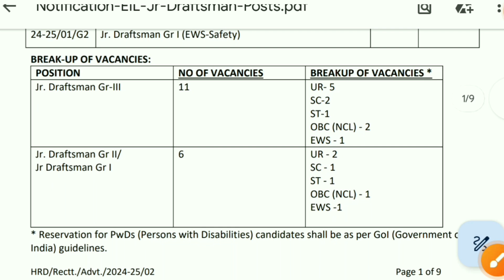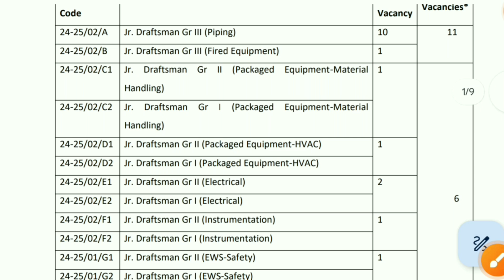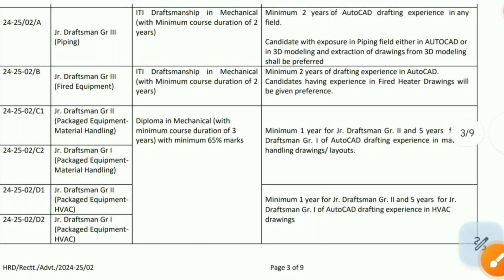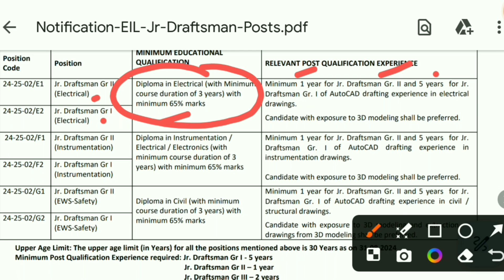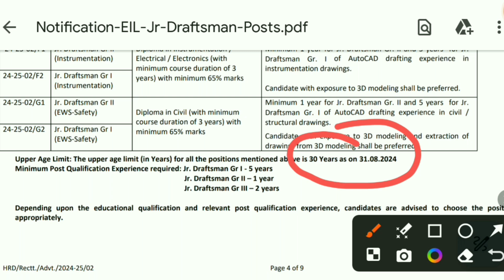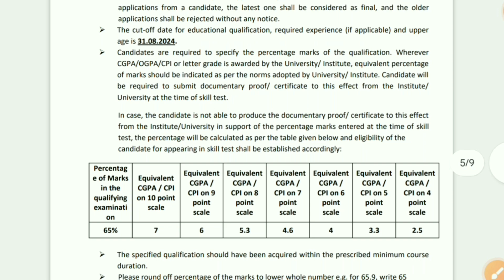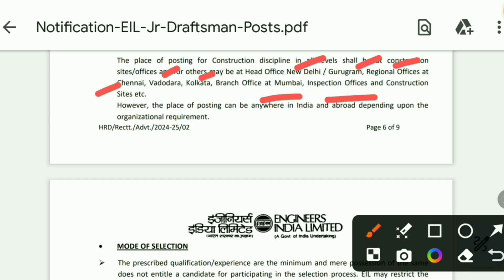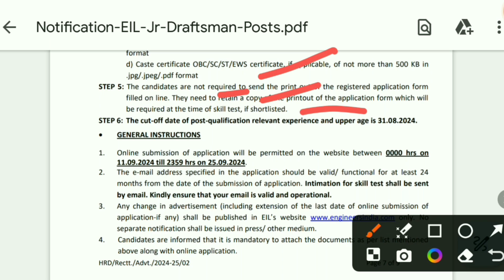Engineers India Limited Jr. Draftsman Recruitment 2024 | EIL Recruitment 2024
In this video, we are providing all the latest information about Engineers India Limited (EIL) Recruitment 2024.

Engineers India Limited Jr. Draftsman Recruitment 2024